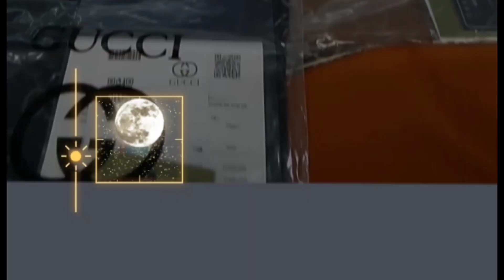YÜN İPEK ŞALLAR BİR HARİKA!